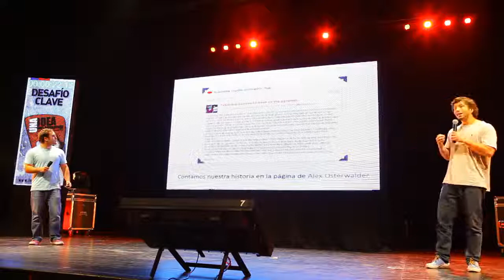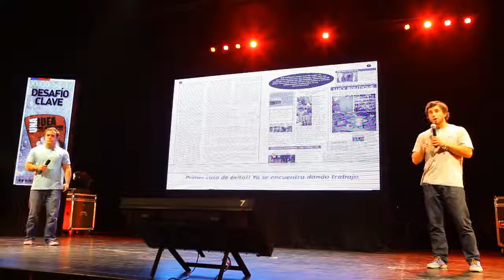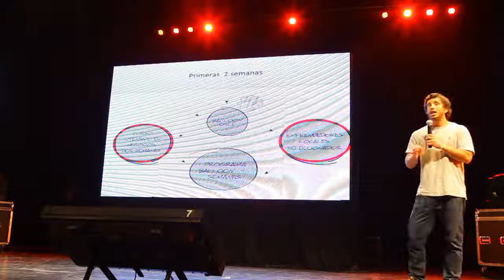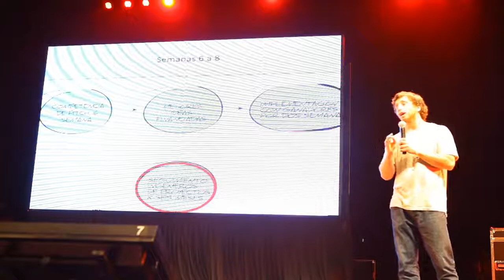Desafío Clave 2012 Balloon Chile